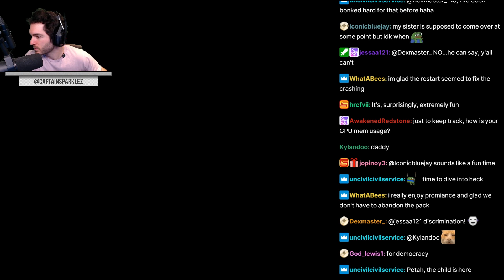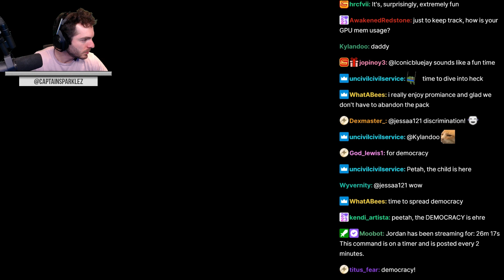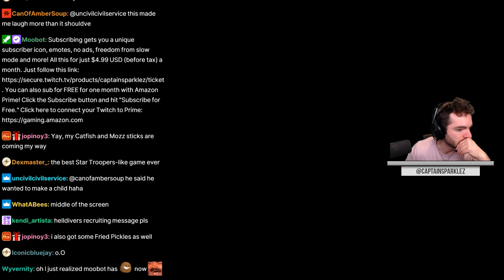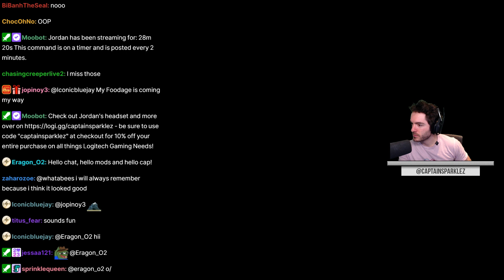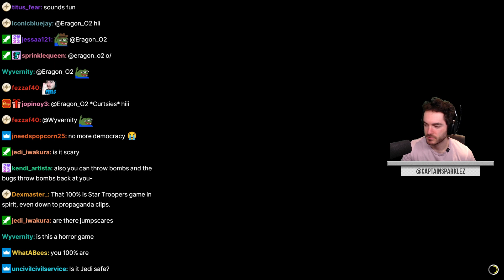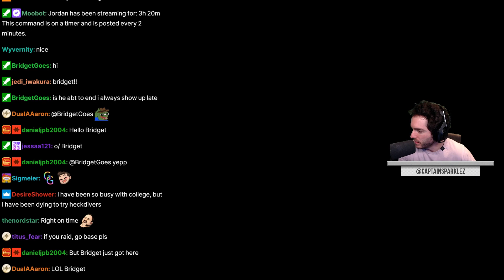CaptainSparklez “Liberating The Universe In Helldivers" Cut Clips